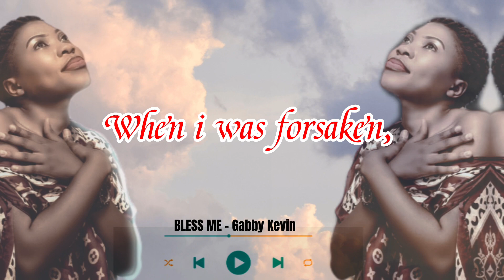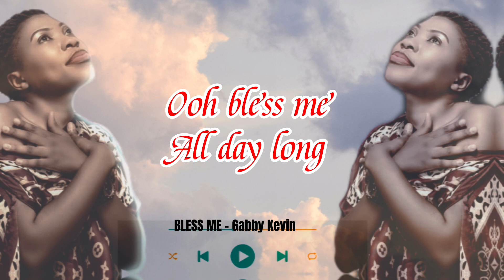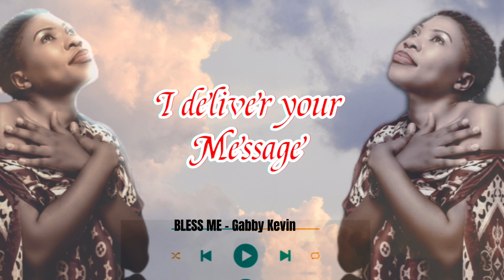Gabby Kevin - Bless me(Official Lyric Audio.)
Bless me father all day long. Allow no dangerous weapons to hurt me but always bless me.